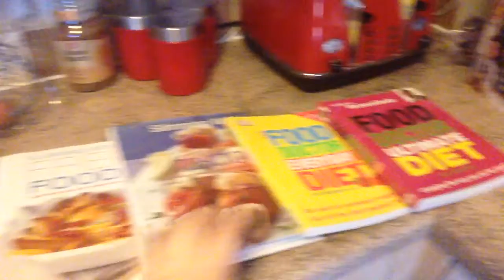One Day at a Time - Day Ninety Three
day ninety three